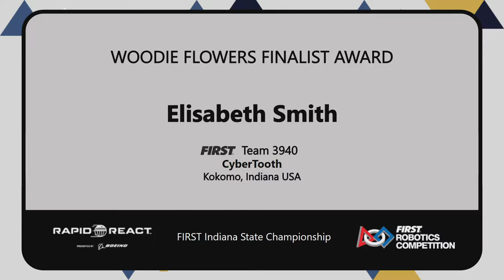FIRST Indiana Robotics - 2022 Indiana State Championship Closing Ceremonies - Day 1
Footage of the 2022 Indiana State Championship is courtesy of FIRST Indiana Robotics.